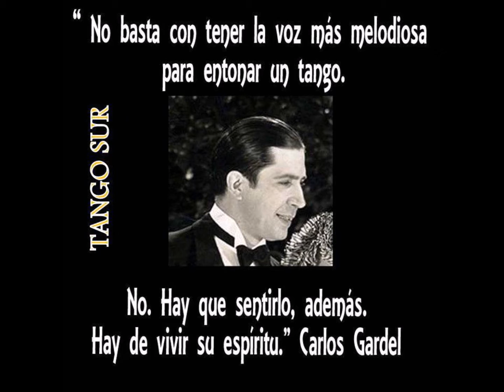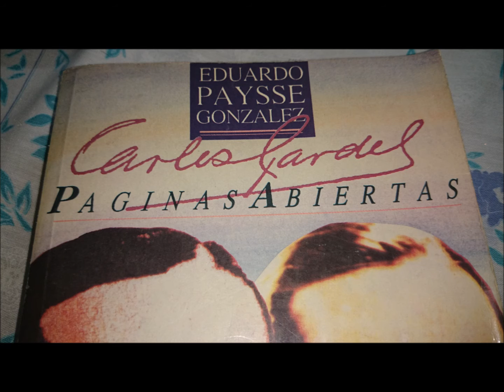GUITARRA, GUITARRA MÍA canta en 2015 EDUARDO ANTÚNEZ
Canta: EDUARDO ANTÚNEZ       Guitarras: CATALO RODRÍGUEZ y EDUARDO JAVIER LARROSA - Grabado en vivo el 11 de diciembre de 2015, en Radio FM Plus, CORRIENTES, ARGENTINA-
HOMENAJE AL DÍA NACIONAL DEL TANGO